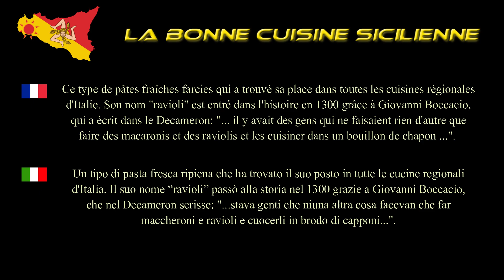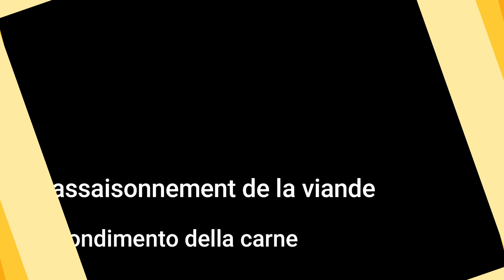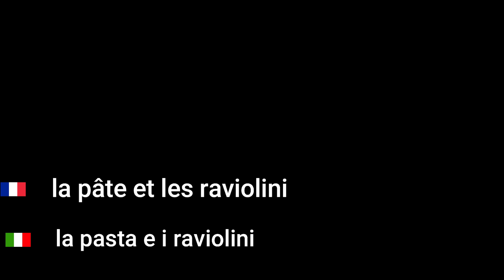Ravioli à la viande de porc - Ravioli alla carne di maiale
FR - Si vous aimez La Sicile à Table venez nous rendre visite
IT - Se ti piace La Sicile à Table vieni a trovarci su